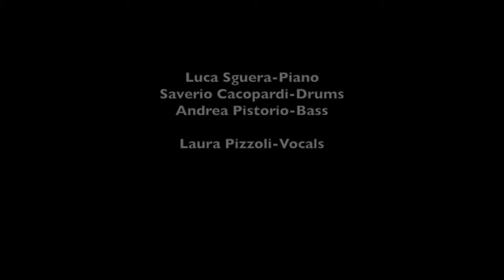Dérive Trio feat Laura Pizzoli@ IIP Caterina da Siena You and I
Lezione concerto su Jazz e Pop
Il brano eseguito è "You and I" di Lady Gaga.
Riprese a cura di Marco Paretti e Nicola d'Altilia